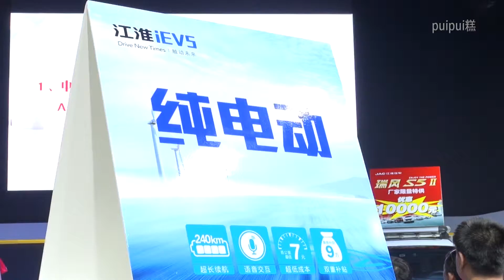江淮汽車（JACモーターズ） iEV5